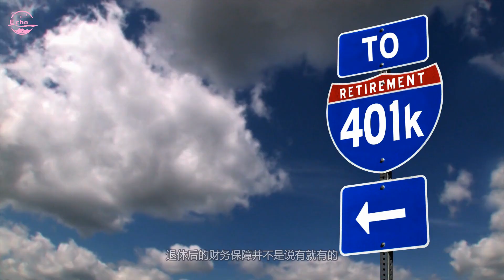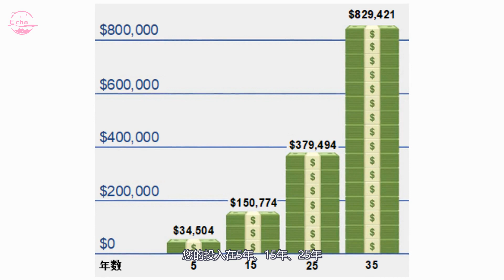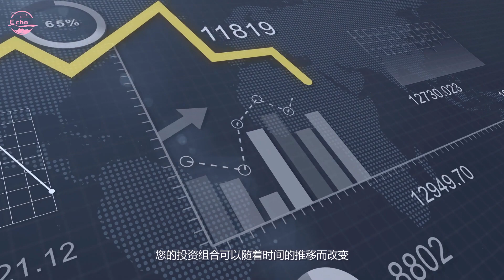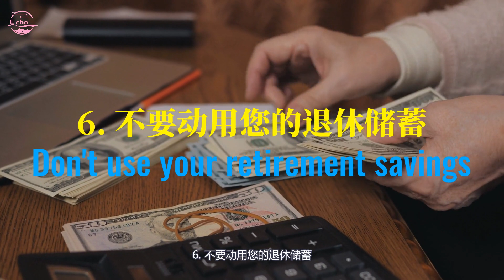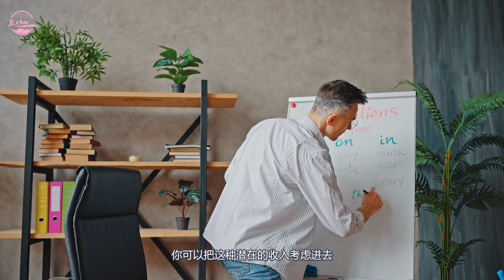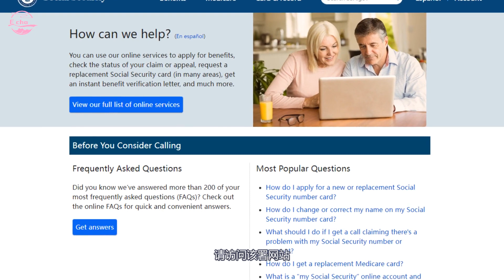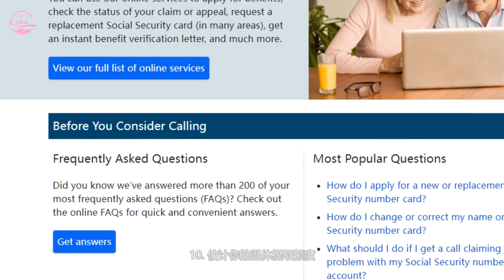退休前一定要做的準備工作 10大方法为退休做准备Top 10 Ways to Prepare for Retirement 【Echo走遍美国 Echo's happy life】 Echo的幸福生活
欢迎大家加入"Echo的幸福生活"，一起来分享您生活中的快乐与烦恼吧！

退休前一定要做的準備工作
10大方法为退休做准备
Top 10 Ways to Prepare for Retirement
Echo走遍美国
 Echo's happy life
 Echo的幸福生活

10大方法为退休做准备

不知道您知不知道，在美國，事实上

只有一半的美国人计算过他们需要为退休积攒多少钱。

在2020年，有条件参与退休储蓄计划（如401(k)计划）的私营行业雇员中有超过四分之一没有参加。

美国人退休后的时间平均大约为20年。

退休后的财务保障并不是说有就有的。它需要计划和决心，当然，还有金钱的投入。

1. 开始储蓄，坚持储蓄，坚持您的目标

如果您已经在储蓄，不管是为退休还是其他目标，请继续下去！储蓄是一种有益的习惯，您知道的。如果您没有储蓄，现在是时候开始了。如果有必要，就从小额储蓄开始，并尝试增加每月的储蓄金额。越早开始储蓄，您的钱就有越多的时间来增值（见下图）。为退休储蓄应该成为您的优先事项。可以制定一个计划，然后坚持下去，并设定目标。记住，开始储蓄永远不会太早或太晚。

尽早开始储蓄的好处

现在就开始吧！本图表显示了在每年储蓄 6,000美元、年收益率为7%的情况下，您的投入在5年、15年、25年和35年后会积累到多少。

2. 了解您的退休需求

退休后的日常生活并不比现在的你便宜多少。虽然许多人认为他们年老时花钱会少，但情况往往不是这样。专家估计，要想维持您在停止工作时的生活水平，您将需要的支出金額是退休前收入的70%到至90%。有了更多的空闲时间，你可能会发现自己更经常地去咖啡馆，或更多地去旅行探亲。你在退休后最不希望的就是被迫精打细算。在你的预算中找出你在退休后可能省钱的地方。例如，如果在你退休时，你的抵押贷款已经付清，你就不必再为这笔大的月度开支做预算。

为了获得有保障的退休生活，关键是要提前进行规划。

3. 向雇主的退休储蓄计划供款

如果您的雇主提供401(k)计划或其他退休储蓄计划，请立即加入并尽您所能多供款。您的应缴税额会降低，您的公司可能会提供更多的资金，而且自动扣划也很方便。随着时间的推移，您可以积攒出的资金会因为复利和税收递延而有很大的不同。了解您的计划详情，檢查 401(k) 計劃的雇主匹配,

一些公司每年提供與您向 401(k) 計劃供款的一部分資金相匹配的費用。

例如，您的供款需要达到多少才能得到雇主的全额供款，您加入该计划的时间需要达到多久才能得到这笔钱。

.使用自動升級功能

一些退休計劃提供自動升級選項，隨著時間的推移會增加您為退休儲蓄的金額。 它可能會在一定時期內每年增加 1%，或者遵循公司製定的不同政策。

4. 了解雇主的养老金计划

如果您的雇主有传统的养老金计划，您需要了解您是否在该计划的范围内，以及它是如何运作的。您可索取一份个人福利表，看看您的福利价值是多少。您在换工作之前，要了解您的养老金福利会怎么样。了解您可能从前雇主那里获得哪些福利。了解您是否有权从您配偶的计划中获得福利。

5. 考虑基本的投资原则

您的储蓄方式与您的储蓄额度一样重要。通货膨胀和您所做的投资类型对您在退休时有多少积蓄起着重要作用。了解您的储蓄计划或养老金计划是如何投资的。了解您的计划的投资选项并提出问题。把您的积蓄分散到不同类型的投资中。通过这种多样化的方式，您更有可能降低风险，提高回报。您的投资组合可以随着时间的推移而改变，这取决于您的年龄、目标和财务状况等多种因素。财务保障和财务知识是相辅相成的。

6. 不要动用您的退休储蓄

如果您现在提取退休储蓄，您将失去本金和利息，您可能会失去税收优惠，或必须支付提款罚款。如果您更换工作，保持在您目前的退休计划中投资的储蓄不变，或者将它们转到一个IRA账户或新雇主的计划中。

.考慮工作更長的時間

如果您即將退休，請考慮繼續工作和再增加一年的收入可能帶來的不同。 您可能可以存更多錢或還清抵押貸款，這可能會導致退休時有更多可用資金。

考慮退休後的副業

除了儲蓄之外，您可能還對兼職工作感興趣，以增加退休收入並保持活力。 如果您想呆在家裡，請搜索遠程工作，這樣您就不必出差或通勤了。

决定你是否要继续工作

对许多人来说，退休意味着放慢速度，而不是完全停止。如果你计划在退休后继续做兼职工作，你可以把这种潜在的收入考虑进去。无论你有什么技能可以转化为教学或咨询工作，或者你只是想通过兼职工作来保持忙碌，这些额外的收入对退休后的生活有很大的帮助。

7. 要求您的雇主建立计划

如果您的雇主没有提供退休计划，建议它建立一个。有许多退休储蓄计划可供选择。您的雇主可以建立一个对您们双方都有帮助的简版计划。

8. 把钱存入个人退休账户

您每年最多可以向个人退休账户 (Individual Retirement Account, IRA) 存入6000美元；如果您年满50岁或以上，您可以投入更多。您也可以从较低金额开始。IRA还有税收优惠。

当您开立IRA时，您有两种选择 — 传统IRA或Roth IRA。您的供款和提款的税务处理将取决于您选择的选项。此外，您提款的税后价值将取决于通货膨胀和您选择的IRA类型。IRA可以提供一种简单的储蓄方式。您可以设置从您的支票或储蓄账户中自动扣除一笔款项，并存入IRA。

9. 了解您的社会保障福利

平均而言，社会保障退休福利可以覆盖退休受益人退休前收入的40%。您可以使用社会保障总署网站欲了解更多信息，请访问该署网站或致电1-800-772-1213。

10. 估计你的退休提取额度

花点时间为自己建立一个退休预算。包括你将继续拥有的任何开支，如抵押贷款、水电、食物和娱乐。你每年需要从你的退休账户中提取多少钱才能生活得舒适？

许多财务顾问建议，在你停止工作后，每年计划提取你退休投资组合的4%。鉴于这个建议，一个为退休储蓄了100万美元的人，每年将有4万美元的支出额。了解你的财务需求将有助于确保你为退休储蓄足够的资金